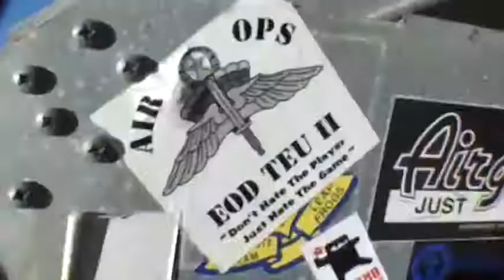Jessica Farid SKYDIVES!!!